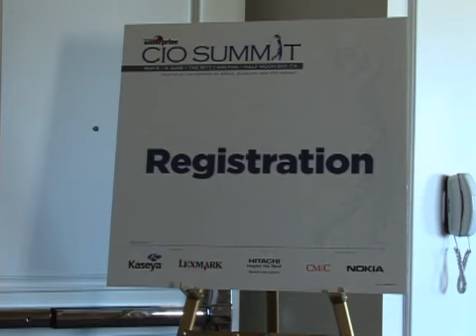eWEEK Newsbreak: May 12th, 2008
This week's eWEEK Newsbreak comes from the Ritz-Carlton hotel in Half Moon Bay, California, site of the 2008 CIO Summit, where 100 of the nation's top technology executives met to learn about "The CIO Balancing Act: Manage Costs, Grow Business, Leverage Information, Lead People." eWEEK Editor at Large Eric Lundquist interviews Anthony Jones, Chief Technology Officer, City of New Orleans on how he weathered IT crises with no budget. He also talks to Charlene Li, Vice President and Principal Analyst at Forrester Research, on what you should keep in mind when creating a blog for your company.